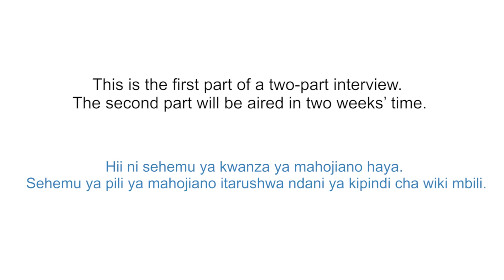Meet the Leader: H.E. Pedro Pires - Part I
In this two-part interview, H.E. Pedro Pires,  former President of the Republic of Cape Verde reflects on his leadership journey and the leadership lessons he wishes to pass on to future generations.

Interview in French and English, Subtitles: Swahili